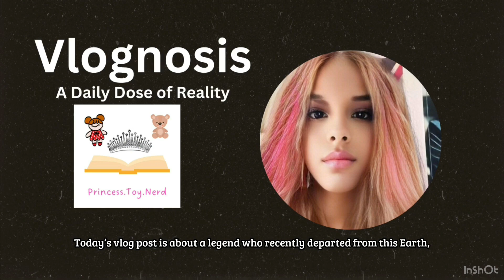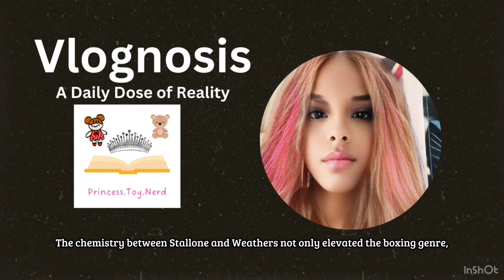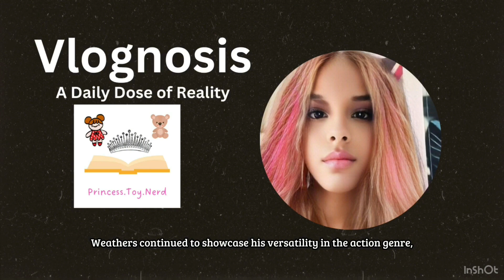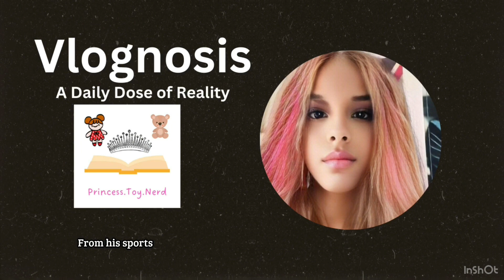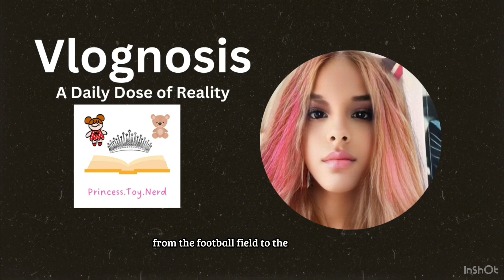Carl Weathers: A Tribute to the Titan of Hollywood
Join us for an in-depth tribute to the legendary Carl Weathers, the titan of Hollywood whose charisma and talent have left an indelible mark on the film industry. From his iconic roles in blockbuster hits to his contributions behind the camera, explore the remarkable career of this trailblazing actor.